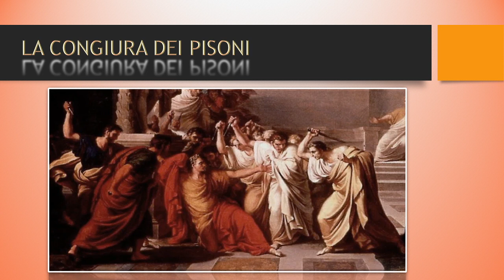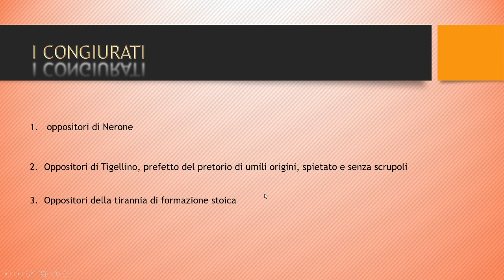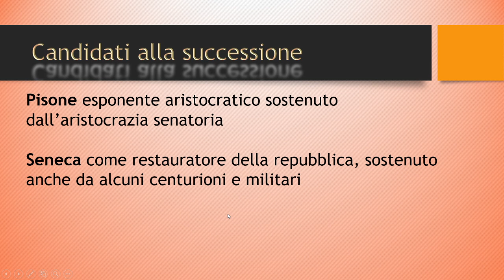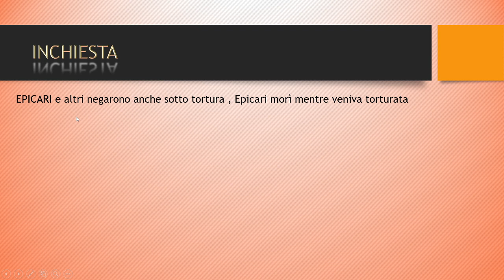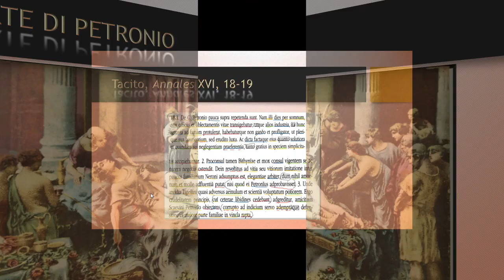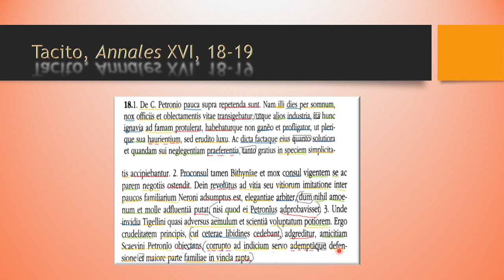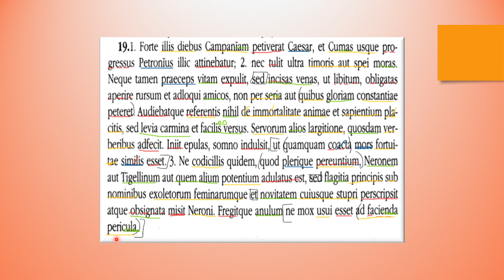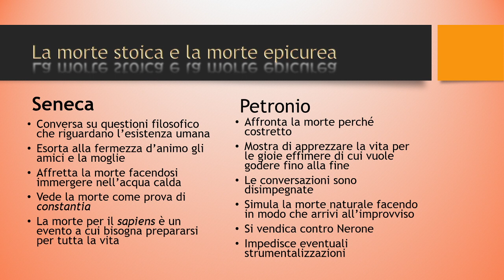La morte di Petronio e la congiura dei Pisoni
Lezione di slassico latino classe V Tacito Annales, XVI 18-19